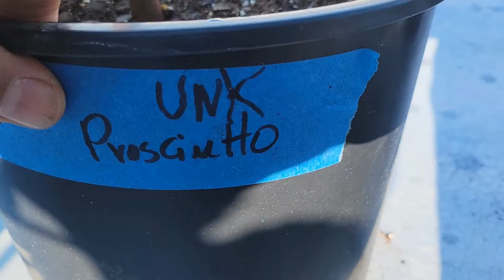Higo Unk Prosciutto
Este es una exelente variedad hallada en New Jersey por Aaron Delmanto de French Fig Farm ,es un higo verde con un interior rojo intenso y de un sabor exelente!